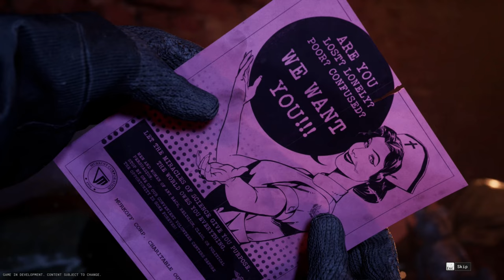The Outlast Trials Silent Gameplay No Commentary Intro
The Outlast Trials Silent Gameplay, No Commentary.